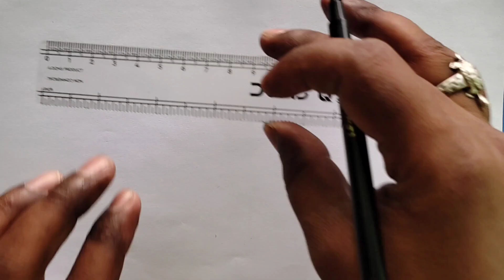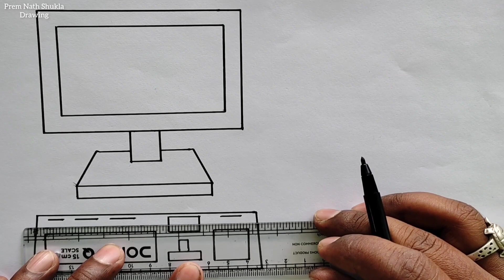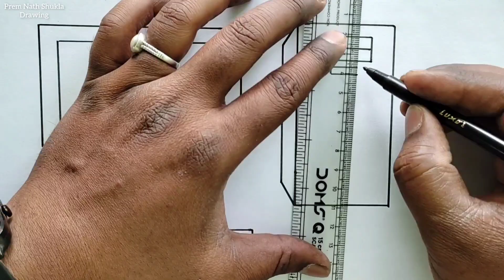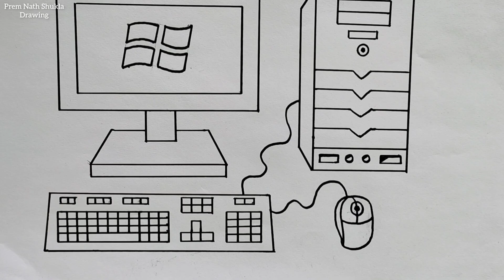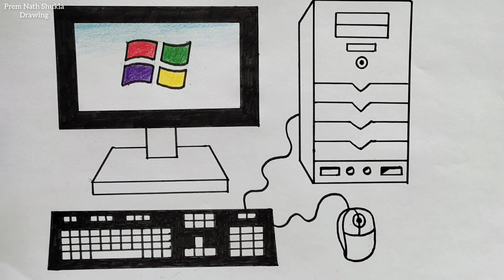How to Draw Desktop Computer Easy Step By Step / Computer Drawing / Desktop Computer Parts Drawing